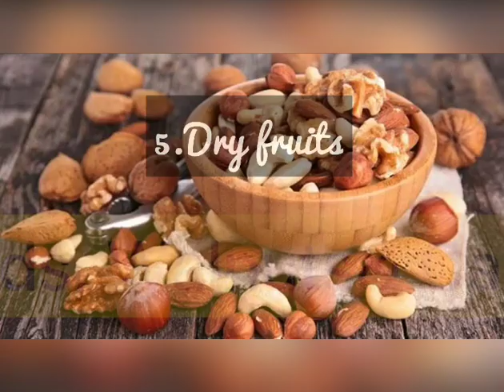Foods which are handy during travel ||A.T.fitness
Song credit-On&On